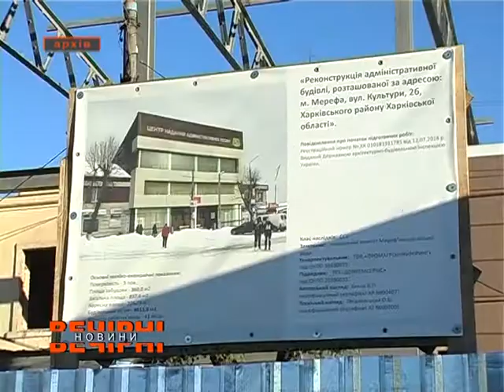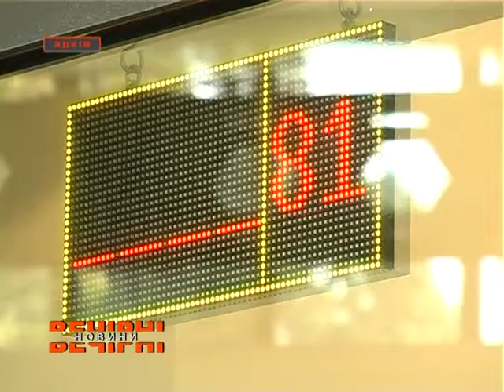ЦНАПИ є в усіх районах Харківської області